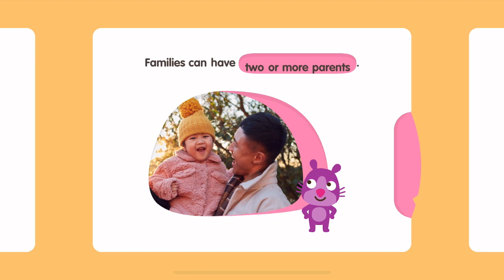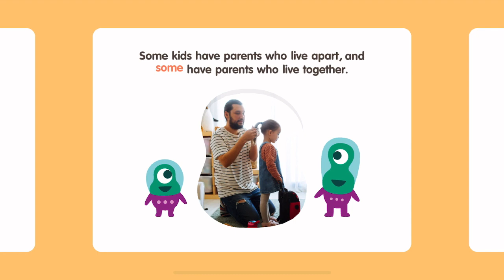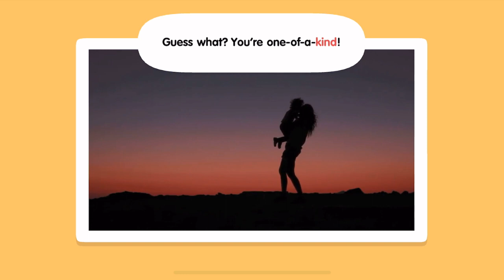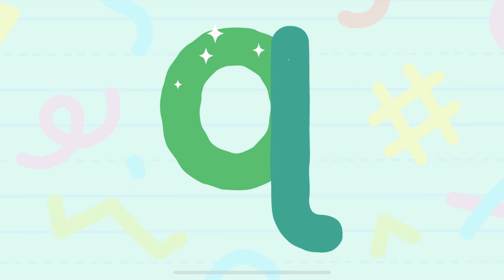Sago Mini School FULL | About Me, Classrooms | Kids Game Preschool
• 50+ creative learning activities, with new content added monthly